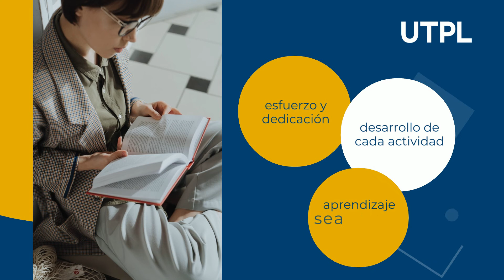Derecho Procesal Penal I